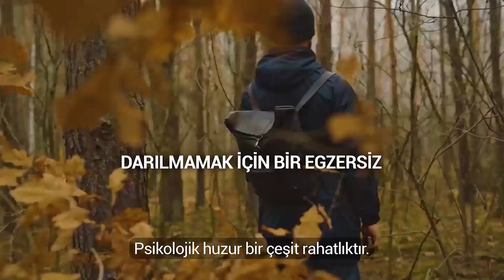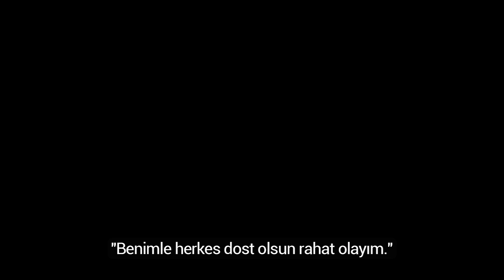DARILMAMAK İÇİN BİR EGZERSİZ | AliRıza Penahiyan